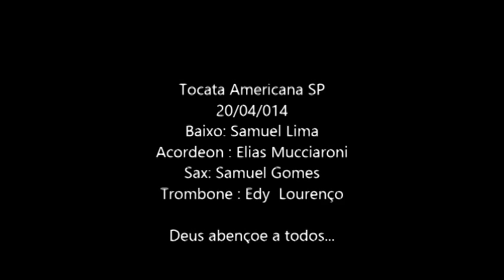TocataCCB 03 Americana-SP 04/2014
Tocata Americana Abril de 2014.
Grande preparação de Deus de estarmos juntos louvando a Ele.
Tocando no estilo tradicional.